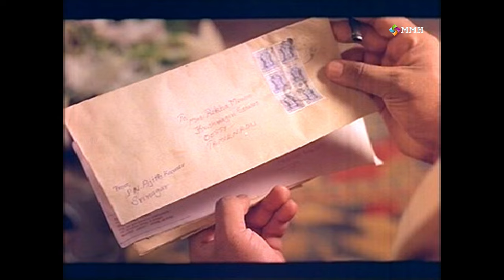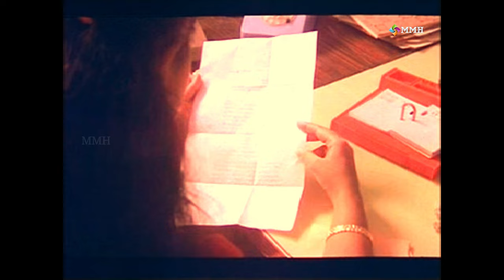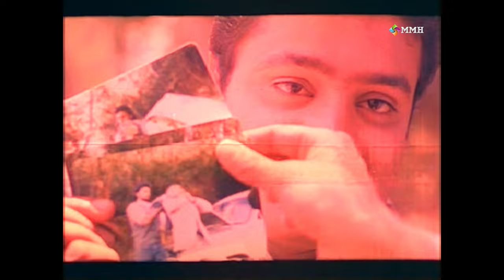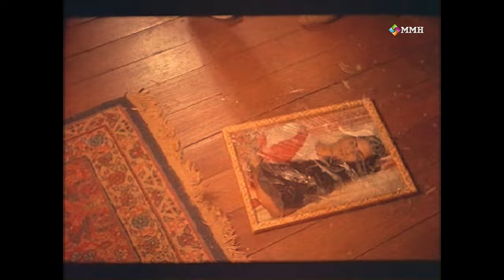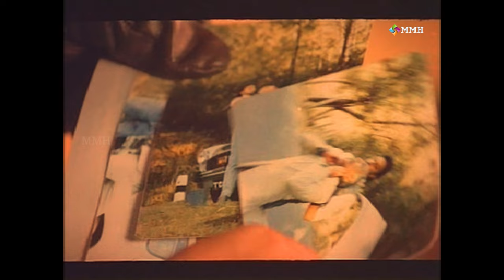NEW YEAR | Malayalam full movie | Suresh gopi | Jayaram | Urvashi | Silk Smitha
New Year is a 1989 Malayalam movie which was a remake of 1985 Hindi movie Aitbaar which itself was a remake of Alfred Hitchcock's classic murder mystery Dial M for Murder. The movie stars Suresh Gopi, Urvasi, Jayaram, and Sukumaran.
Directed : Viji Thampi
Produced :SST Subramaniyam for Evershine Productions
Written : Kaloor Dennis
Starring : Suresh Gopi | Urvasi | Jayaram | Babu Antony | Silk Smitha | Sukumaran